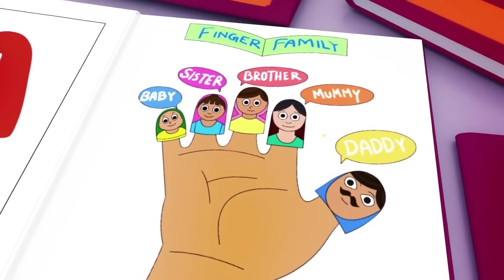Wheels on the Bus - Baby songs - Nursery Rhymes & Kids Songs